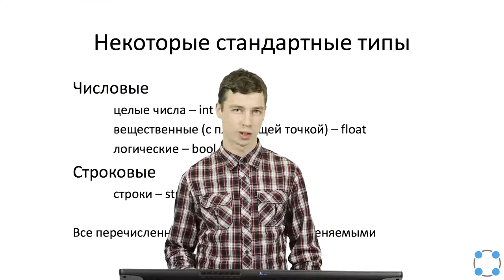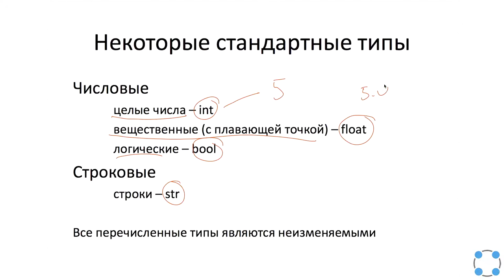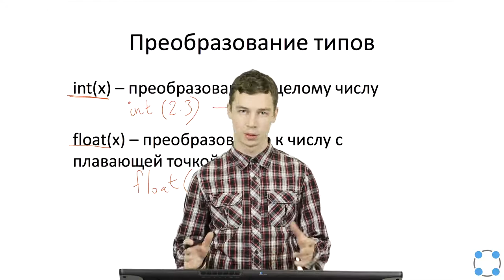Python для начинающих / #15 урок -Типы данных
Курс подготовлен на базе программы Института биоинформатики.
Преподаватели:
Тимофей Бондарев
(JetBrains, Институт биоинформатики, СПбАУ РАН)
Павел Федотов
(Институт биоинформатики, Университет ИТМО)
Задача №1
Составьте выражение для вычисления в интерпретаторе Python 3 и вставьте в поле ответа результат вычисления.

Приведите к целому типу число 2.99

Приведите к целому типу число -1.6

Заметьте, что приведение к целому типу вещественного числа соответствует отбрасыванию дробной составляющей, что соответствует округлению в сторону 0.
Задача №3
Вычислите в python значение выражения
9**19 - int(float(9**19))

Заметьте, что используется одно и то же число, но результат получается не нулевой. Это показывает различие хранения большого числа в целочисленном типе и типе с плавающей точкой.